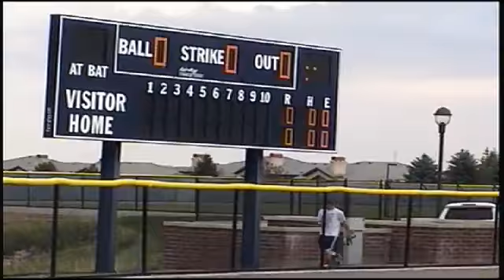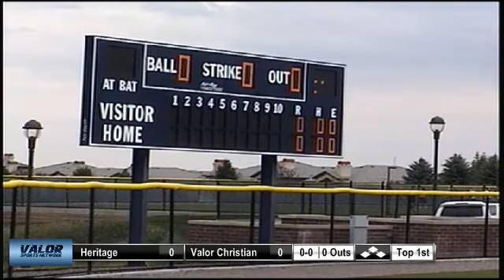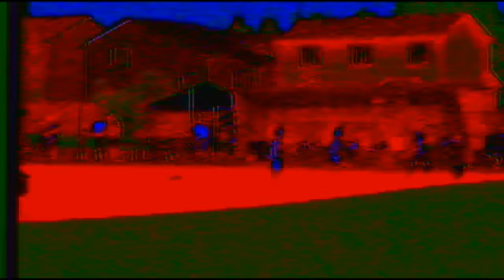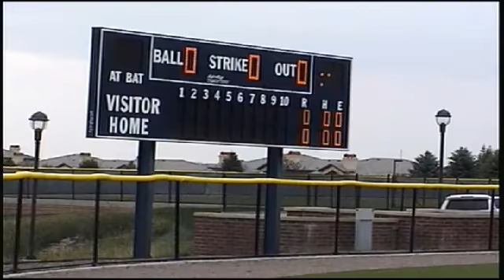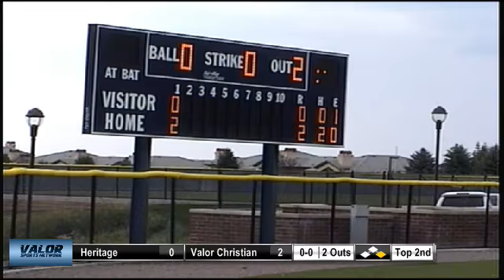Softball vs. Heritage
Tune in Thursday, August 23, at  4:00 PM EDT to see Softball LIVE at Valor Christian High School, Highlands Ranch, Colorado.

Participants
Heritage High School, Valor Christian High School

Produced By Valor Eagles